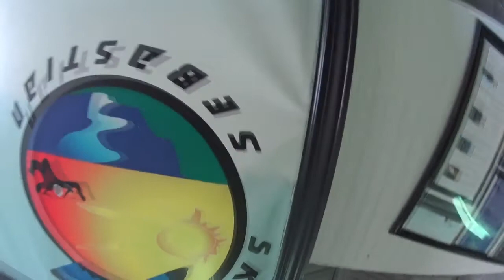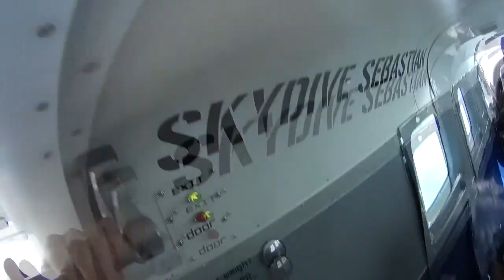Skydive Sebastian - Evelyne's Skydive